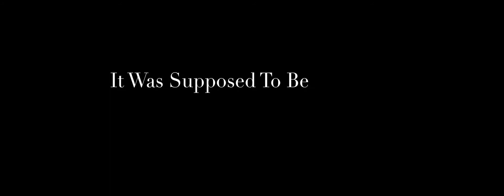Anniversary TRAILER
Rubin and Lily just got married, are expecting a baby, and are driving off into the sunset. It was supposed to be the best day of their lives…

Screening at Days of the Dead Film Festival- Atlanta, Saturday, February 26th
THE DARKSIDE OF LIFE - SHORTS BLOCK 12p -2p